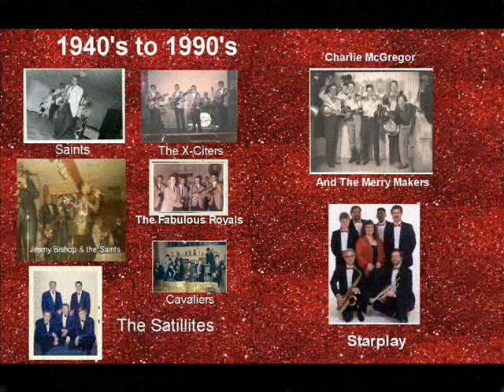Musicians Life.wmv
Picture album of musicians and events in Fredericksburg, Va,  From the forties until now.